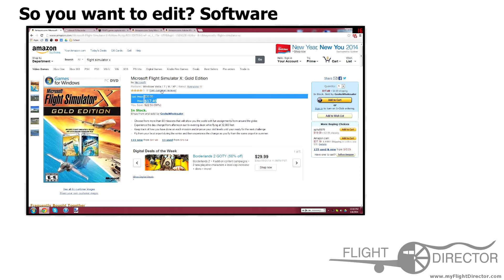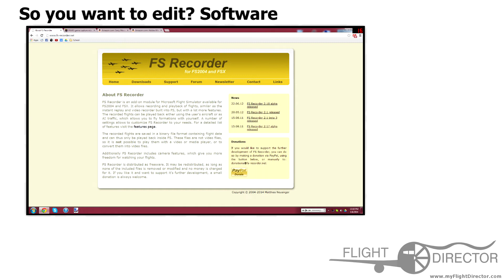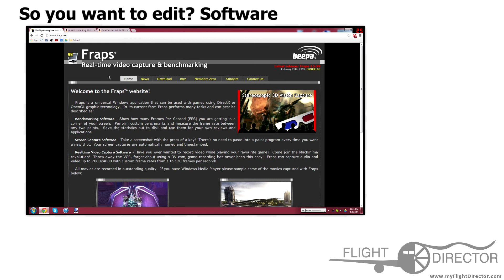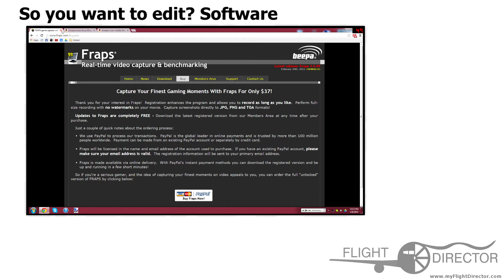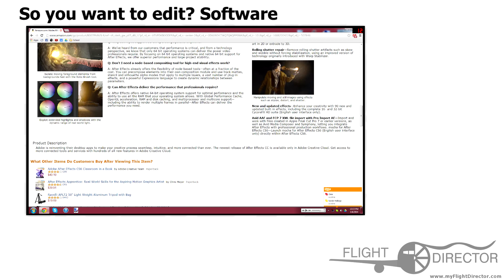FSX - So you want to Edit? - Episode 1 - Software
Introductory video on editing in Flight Simulator X.

Video created by Spencer te Wildt